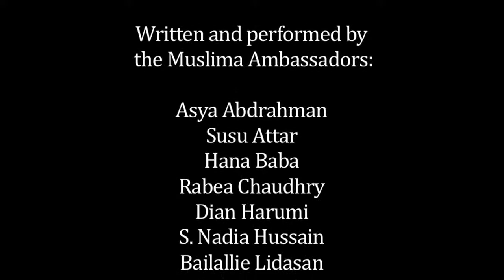I Was Born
A spoken word performance by the Muslima ambassadors. Performed on May 18, 2013 in San Francisco at a special event. To learn more about Muslima: Muslim Women's Art & Voices, visit muslima.imow.org